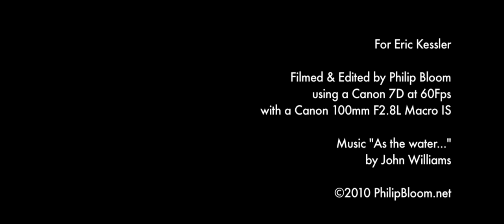As the water...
100mm F2.8 L IS and 7D